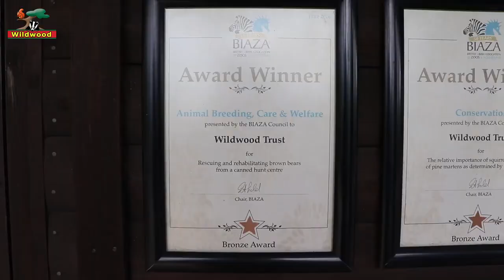Stax English Bites: Bear Rehabilitation